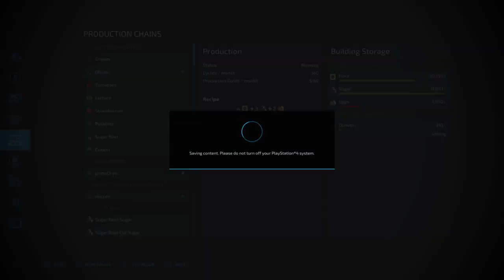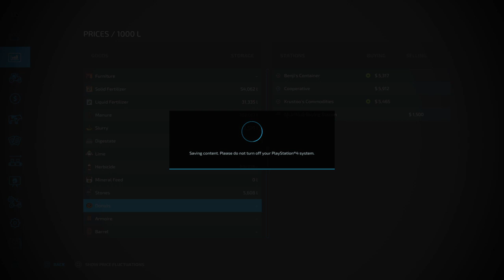Baker's dozen doughnut challenge # 200hp or less challenge : #19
Calm Lands by erShaba